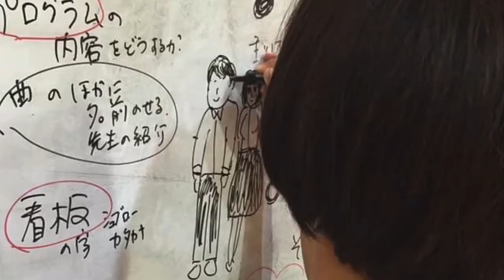楽団紹介動画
Chevreau Wind orchestra(シュブローウインドオーケストラ)です！
紹介動画を作ってみました！
少しでも多くの方々に我々の存在を知ってもらえると嬉しいです